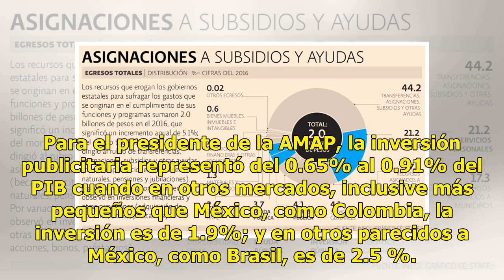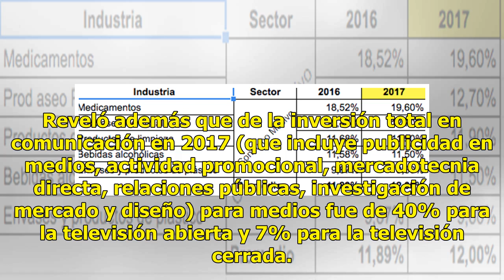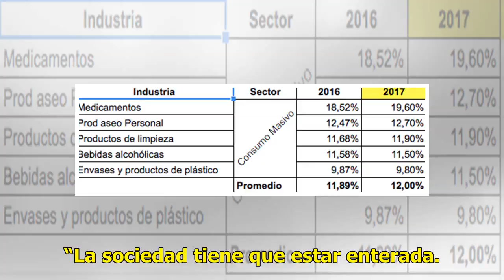Publicidad: inversión, no gasto - El Diario de Yucatán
Agencias están a la expectativa del plan de AMLO CIUDAD DE MÉXICO (EFE).— La inversión en publicidad de las empresas mexicanas sigue estando por debajo de los niveles de otras naciones, lo que impacta en el crecimiento económico del país, según datos de la Asociación Mexicana de Agencias de Publicid...